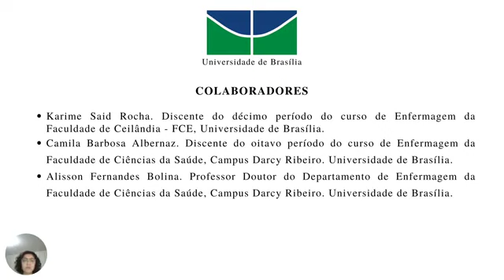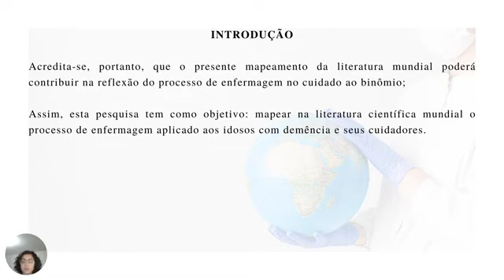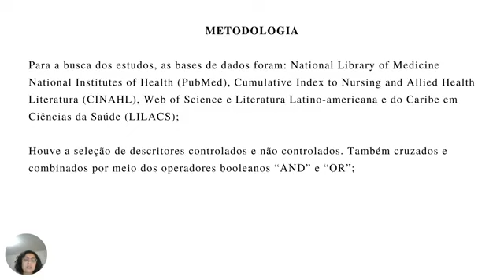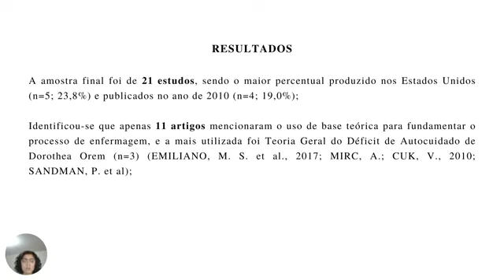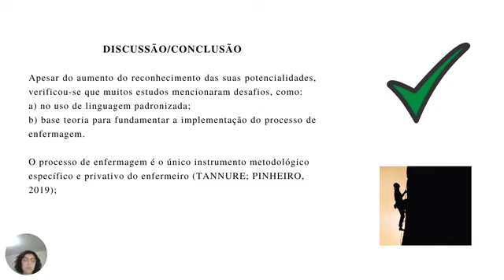(ID 99) Práticas de enfermagem a idosos com demência e seus cuidadores familiares: scoping review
Grande Área: Saúde e Vida
Aluno: KARIME SAID ROCHA
Orientador: ALISSON FERNANDES BOLINA
Palavras-chaves: Palavras-chave: Idoso, Cuidador, Demência, Sistematização assistência de enfermagem, Processo de enfermagem.